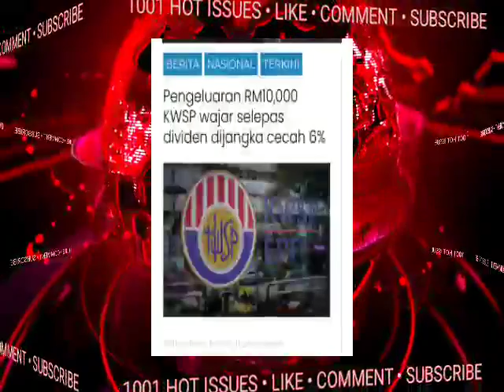GEMPAR!!BERITA GEMBIRA!! UNTUK KALI TERAKHIR!! DILULUSKAN!?